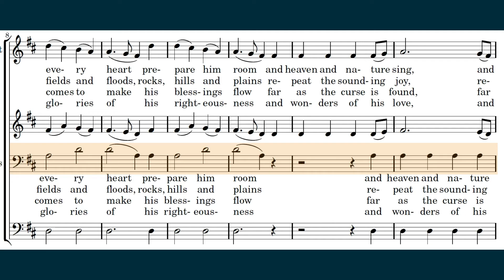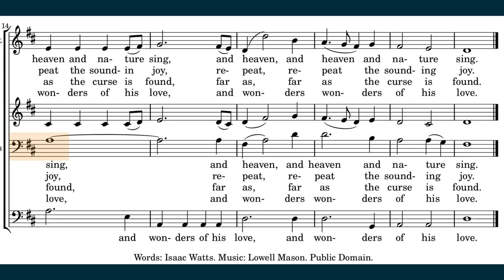Joy to the World - Tenor Click Track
Tenors, this click track is made especially for you. Hear your part clearly with piano accompaniment. This can be used for practicing and recording (remember the sync clap when you are recording).

Words: Isaac Watts. Music: Lowell Mason. Public Domain.